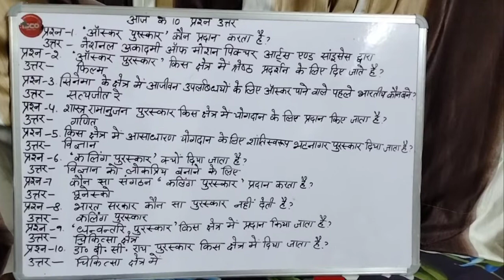General Knowledge | Major Awards and Honours